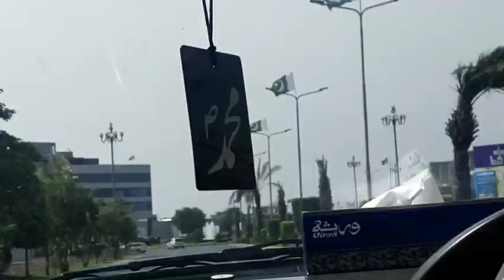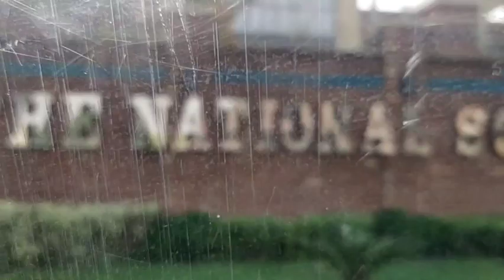parkviewcity Lahore |parkviewvillas detailed video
‎@Amber's all in one channel